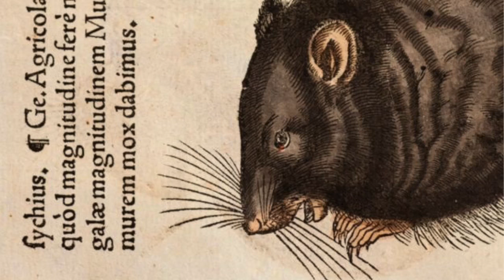Marco Lenzi - MUSICHE DI SCENA PER 'LA PESTE' DI A. CAMUS (2002)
Track list

0:00:00 incipit
0:01:25 orano, 194...
0:11:33 livida prex I
0:17:11 canto notturno
0:18:27 scaleno
0:23:17 artaria
0:28:20 laula
0:31:15 un furetto
0:33:07 cavallino
0:35:19 ha parlato l'amore, ha parlato la musica
0:38:00 in bici
0:42:19 in giostra
0:43:36 bimbi
0:47:10 carillon
0:47:59 milupa
0:50:01 in casa
0:51:14 rieux, voltandosi
0:52:34 rosso
0:55:36 frale
0:58:11 livida prex II
1:03:49 piovina, amore

Alice Santini, Fabiola Blandina voce
Gloria Merani violino
Giampaolo Perigozzo violoncello
Gabriele Scali trombone contrabbasso, tuba contrabbassa
Marco Lenzi voce, pianoforte, basso elettrico, sintetizzatore, oggetti sonori, campionamenti

Musiche di scena composte nel 2002 per lo spettacolo "La peste la pestE" della compagnia teatrale livornese Edgarluve (attore Valerio Michelucci, regia di Alessio Traversi), liberamente ispirato ai romanzi 'La peste' di A. Camus e 'La peste a Urana' di R. M. De Angelis. Prima rappresentazione: Livorno, Bottini dell'Olio, 9 aprile 2003. Altre rappresentazioni: Ravenna, 26 maggio 2003; Roma, Rialto Santambrogio, 2-3 giugno 2003; Castiglioncello, Castello Pasquini, 24 luglio 2003.